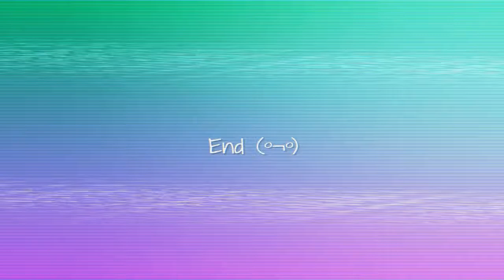|Heavy Rain| Grave Meeting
Welp time to sniff out some answers out of a old convict and pay our respects to the dead also my mic cut off in the second part….

So hope you enjoy or don’t.